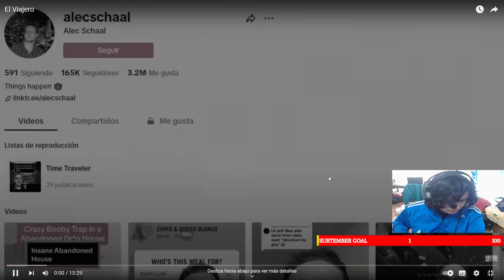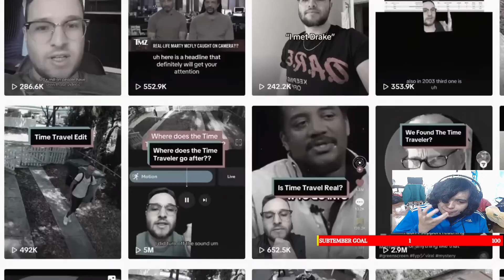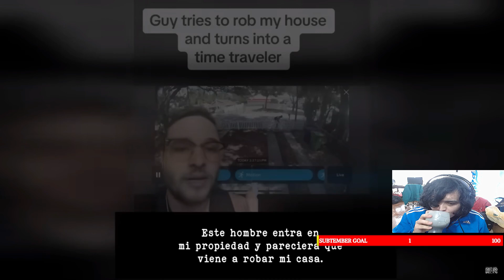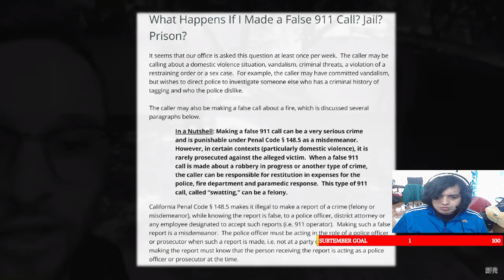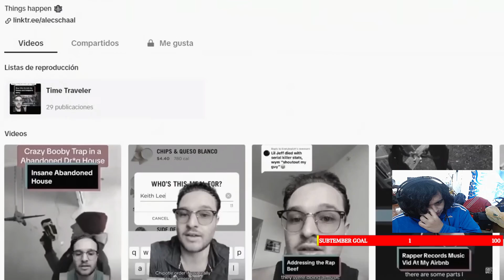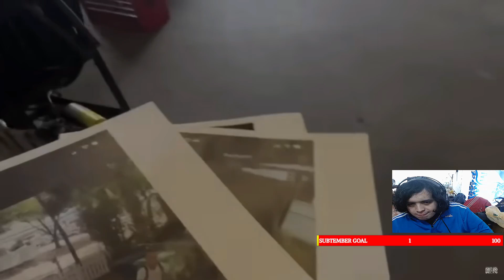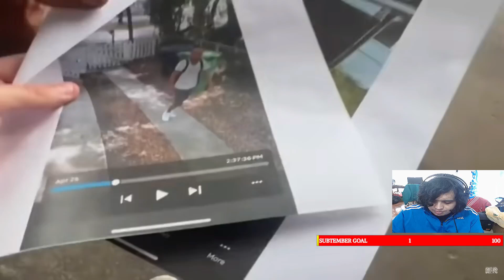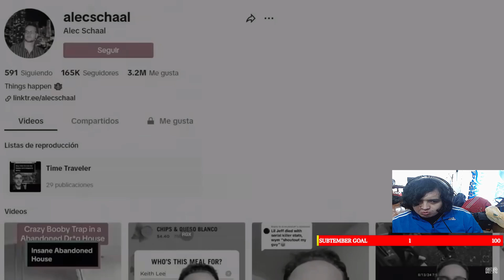Miguel Reacciona a El Viajero de DrossRotzank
Los Viajeros en el Tiempo han sido tema de investigacion desde hace años, hoy conoceremos un caso reciente.